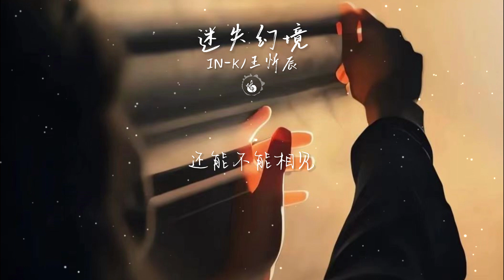迷失幻境-IN-K/王忻辰「沒來得及說抱歉你已經不在身邊」【Lyrics Video】♪【HKMG】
♪Snail  Music♪
【這裡可能會有你想聽的音樂】
❖歌詞在下面❖
迷失幻境-IN-K、王忻辰
作詞：IN-K
作曲：IN-K
編曲：IN-K
製作人：安蘇羽
配唱製作人：舒心
策劃：王居然
監製：伍德華
OP：音炬文化
鏡子裏的宇宙
等不來的遷就
還記的那個深秋
你說你要走
不知道怎麽去挽留
已逐漸流失的溫柔
是我犯下的錯
讓你被別人帶走
還留著你的回憶
分不清南北東西
我真的不想從此
迷失在這幻境
關掉了我的手機
了無音信的短訊
我真的好想
能夠回到過去
沒來得及說抱歉
你已經不在身邊
我卻徹夜想念
走不出自責空間
沈溺於我們昨天
還能不能相見
沒來得及說抱歉
你已經不在身邊
我卻徹夜想念
走不出自責空間
沈溺於我們昨天
還能不能相見